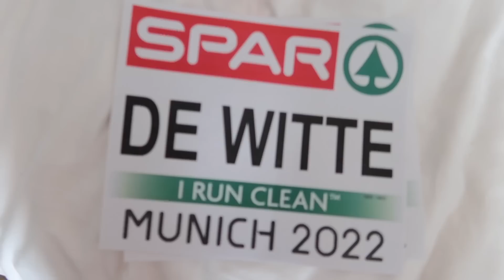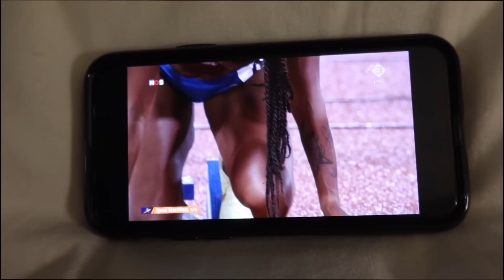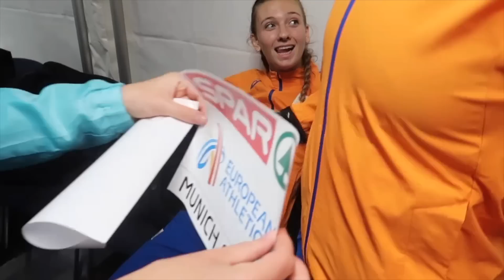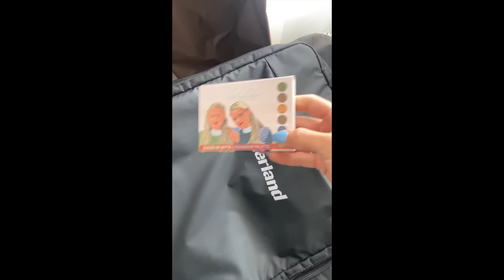EUROPEAN CHAMPIONS! 🥇🇳🇱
You want to support us and our Channel a little extra? Press the 'thanks' button next to the video. We would be very grateful for the support!

The title of this vlog says it all, so watch it quick for some behind the scenes!

xxx
Lisanne & Laura

Follow us in more ways:
Instagram Laura: @lauradewitte
Instagram Lisanne: @lisannedewitte